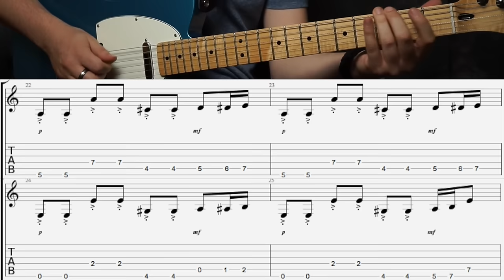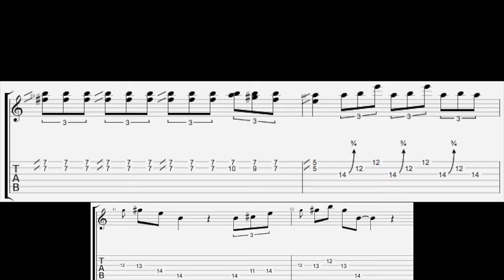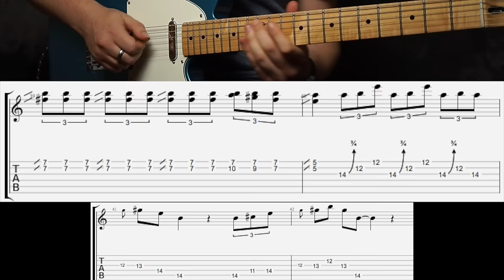30 Blues Greats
30 great blues guitarists!
06:12 Spoken word
08:17 Muddy Waters
08:44 Howling Wolf
09:09 John Lee Hooker
09:45 Chuck Berry
10:12 Angus Young

Thank you so much for your support! Kris + Chris ;)